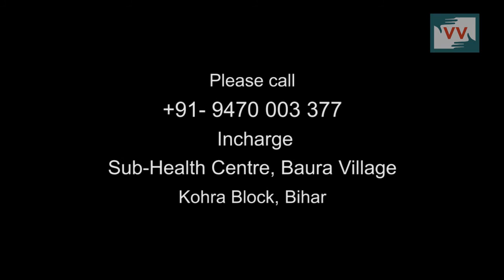Health Center is close and Toilets are Dirty, Bhorra, Bihar - Video Volunteer, Navita Reports